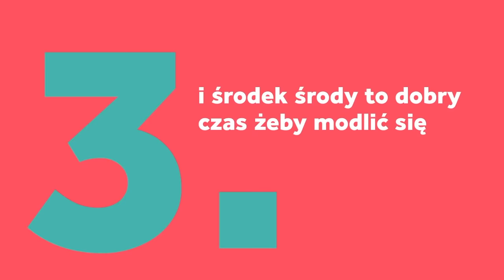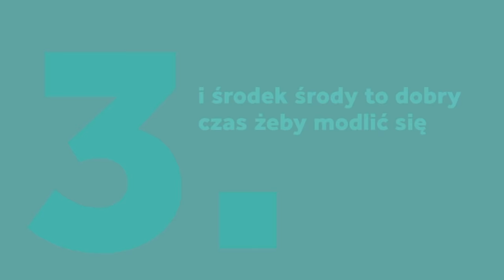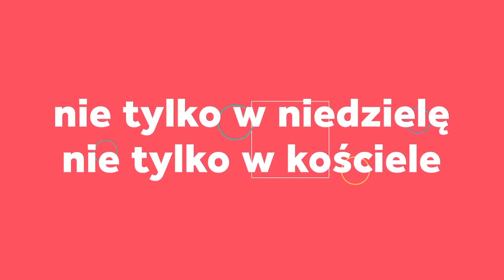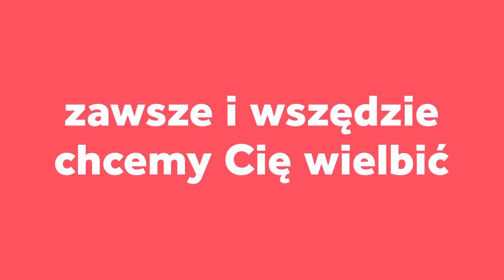Małe TGD - Siedem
💙 Oficjalny klip do utworu "Siedem" zespołu Małe TGD z płyty "Góry do góry"

Małe TGD to dziecięcy zespół wykonujący muzykę pop z chrześcijańskim przesłaniem. Skład tworzy reprezentacyjna 12-osobowa grupa dzieci z warszawskiej Szkółki TGD, która działa już od 7 lat. Szkółka TGD to grupowe zajęcia wokalne dla dzieci w wieku szkolnym. Śpiewamy utwory zespołu Małe TGD w trzech grupach wiekowych. Spotykamy się raz w tygodniu w ośmiu miastach: Warszawie, Poznaniu, Gdańsku, Krakowie, Katowicach, Wrocławiu, Toruniu oraz Olsztynie.

Muzyka: Piotr Nazaruk
Słowa: Piotr Nazaruk
Solo: Kuba Mielczarek/Jonatan Nazaruk
Produkcja muzyczna: Mikołaj Trybulec/Piotr Nazaruk
Mix i mastering: Marcin Szwajcer
Wydawca: Gift Management
Animacje: Biteable
Montaż: Filip Wojnar

W nagraniu utworu wzięły udział dzieci ze Szkółki TGD.

(P) 2017 The copyright in this sound recording is owned by Gift Management